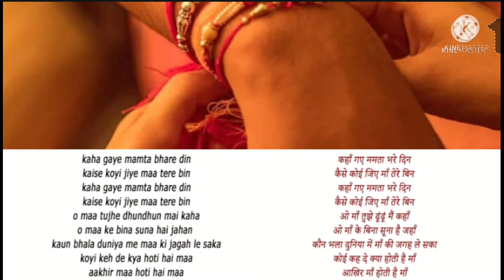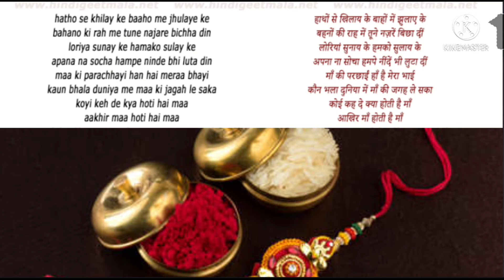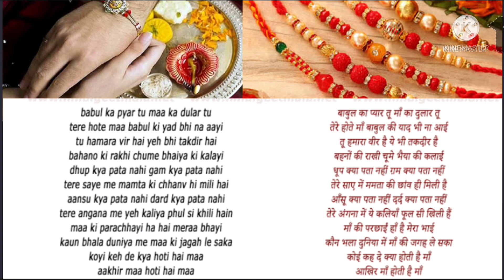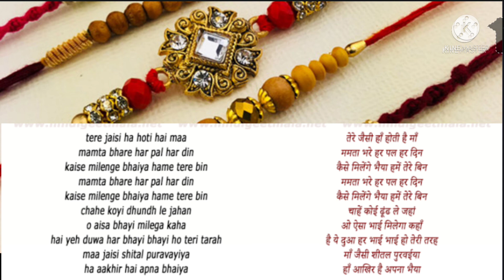Kahaan gaye mamta bhare din song//Rakhi song//Bhai behen ka pyar//Kroad movie song//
Mujhe Gaane ka Shaukh Hai,, lekin kabhi mujhe wo platform nahi mil saki ki, mai bhi sikh pau kisi achi jagah jakr,, islye Mai try kar rahi hu.. aplog please mujhe support kijiye,, apke support ke bina mai aage nahi badh paugi.. please subscribe my channel.. and pasand aaye to like kijiye..

Ek Din Teri Raahon Mein song,

songsandfashion
songs and fashion
saadi song
Romantic song
love song
Wedding song
Marriage song
dance song
madhuri lovers
party song

lyrics
Kahaan gaye mamta bhare din

Kaise koyi jiye maa tere bin Kahaan gaye mamta bhare din

Kaise koyi jiye maa tere bin

O maa tujhe dhundhun main kahaan

O maa ke bina suna hai jahaan

Kaun bhala duniya mein

Maa ki jagah le saka

Koyi kah de kya hoti hai maa

Aakhir maa hoti hai maa

Kahaan gaye mamta

Hathon se khilaay ke

Baahon mein jhulaaye ke

Bahano ki raah mein

Tune nazarein bichha di

Loriyaan sunaay ke

Hamako sulaay ke

Apna na socha hampe

Nindein bhi luta di

Maa ki parachhaayi

Haan hai mera bhaai

Baabul ka pyaar tu

Maa ka dulaar tu

Tere hote maa baabul

Ki yaad bhi na aayi

Tu hamara vir hai ye

Bhi takadir hai

Bahano ki rakhi chume

Bhaiya ki kalaayi

Dhuup kya pata nahin

Gam kya pata nahin

Tere saaye mein mamta

Ki chhaany hi mili hai

Aansu kya pata nahin

Dard kya pata nahin

Tere angana mein ye

Kaliyaan phool si khili hain

Maa ki parachhaayi

Koyi kah de kya hoti hai maa Tere jaisi haan hoti hai maan

Mamta bhare har pal har din

Kaise milenge bhaiya hamein tere bin

Chaahe koyi dhundh le jahaan O aisa bhaai milega kahaan

Hai ye duwa har bhaai

Bhaai ho teri tarah

Maa jaisi shital puravaiya

Haan aakhir hai apna bhaiya.

Rakhi special song
rakhi song
rakhsha bandhan song
rakhi 2021